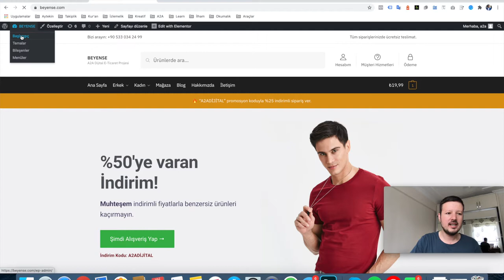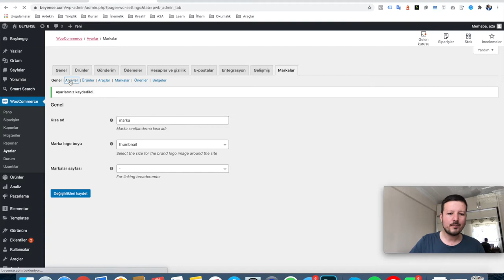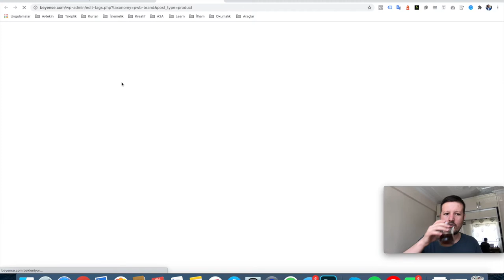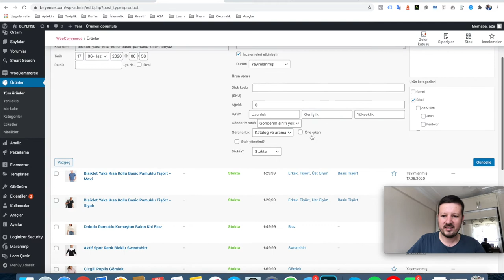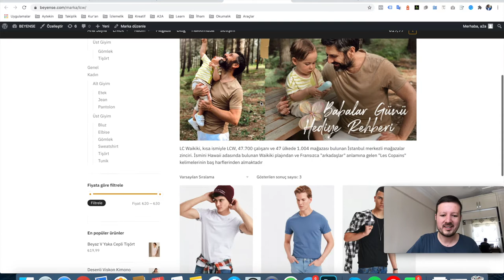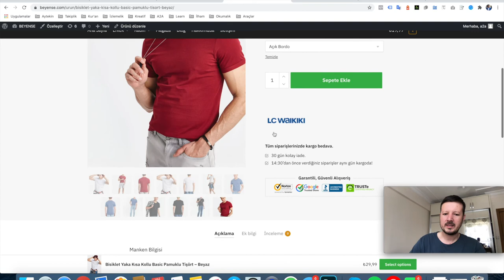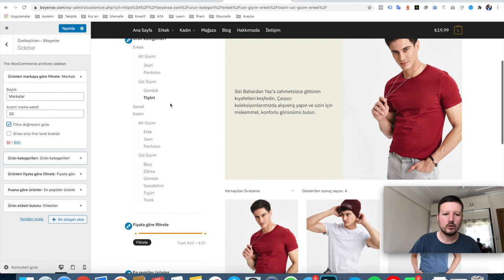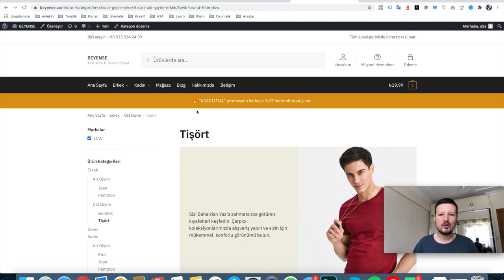WooCommerce'de MARKALAR Özelliği! - Kategorilerde Marka Filtreleri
WooCommerce E-Ticaret sitemize Markalar ekleyerek kategori sayfalarında marka filtreleri oluşturuyoruz!

WooCommerce eğitim serimize Markalar özelliği ile devam ediyoruz. Varsayılan ayarlarda olmayan markalar özelliğini Perfect Brands for WooComerce ücretsiz eklentisiyle sitemize ekliyor ve eklenti ayrlarını hep birlikte yapılandırıyoruz.

Siz de bu videoyu izleyerek sitenize Markalar özelliği ekleyebilir, markalarınız için tüm ayarları kendi başınıza yapılandırabilir ve kategori sayfalarınıza marka filtreleri ekleyebilirsiniz.

Merak ettiğiniz her şeyi bize yorumlarla sorabilirsiniz.

// A2A Dijital //

Siz de WooCommerce ve WordPress tabanlı muhteşem internet siteleri yaptırmak veya dijital pazarlama hizmetlerimizle internetten elde ettiğiniz kazançları artırmak için hemen sitemizi inceleyin!